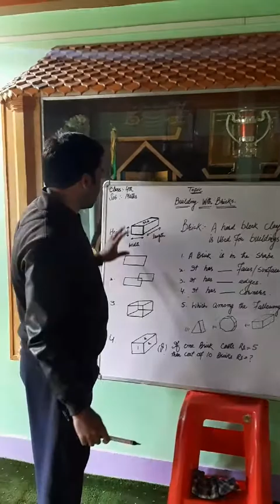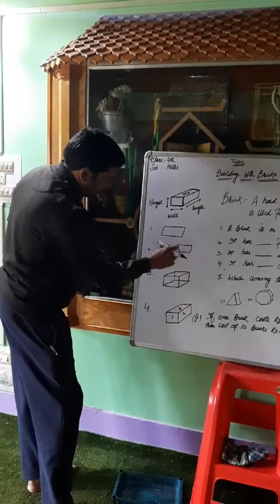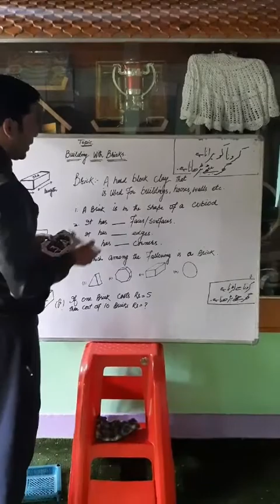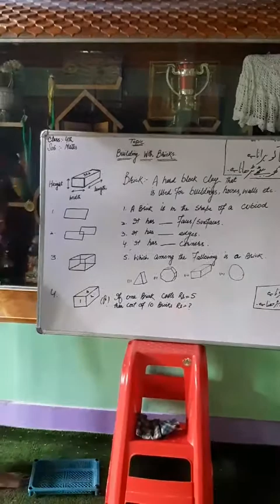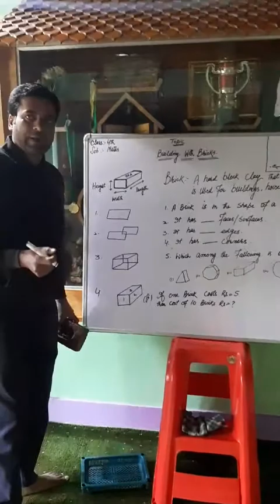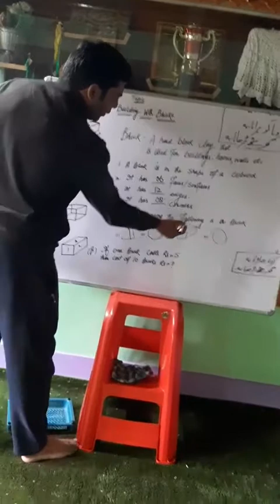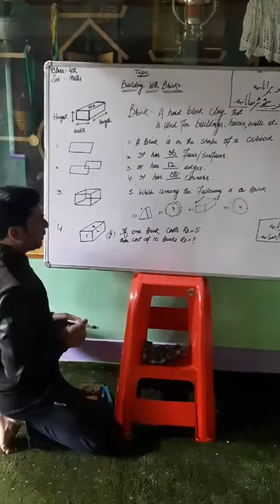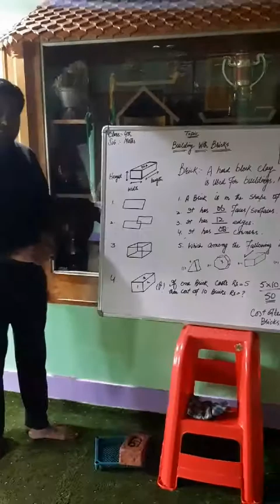Building with Bricks|Mathematics class 4th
Maths class for class 4th making students understand the concept of building bricks.